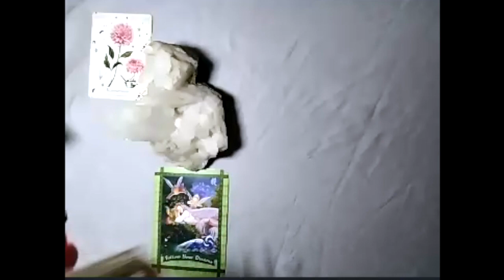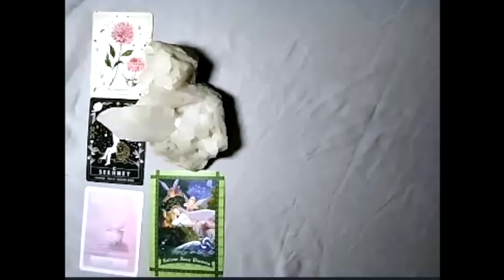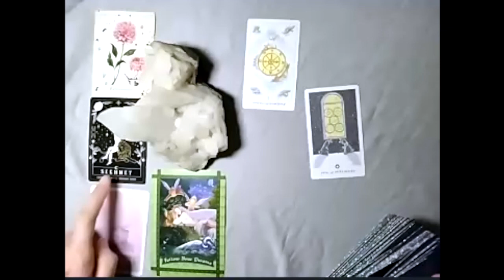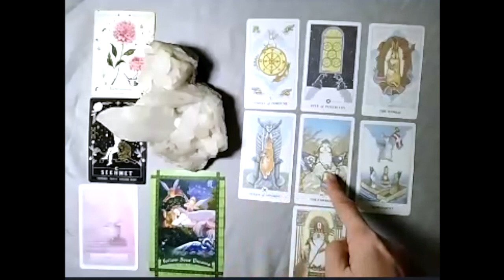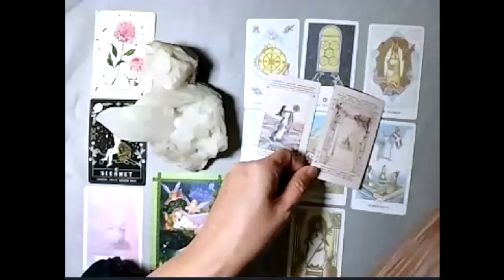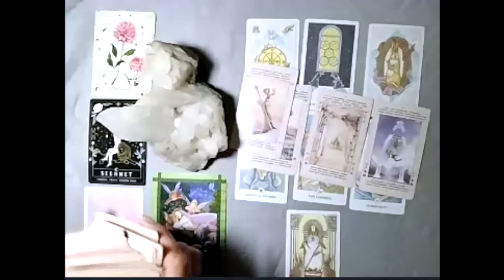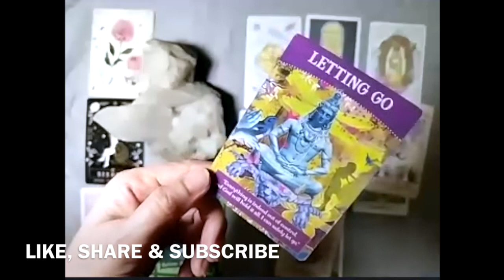Aries | It Is Time; Your Life Purpose Awaits | Full Moon Reading